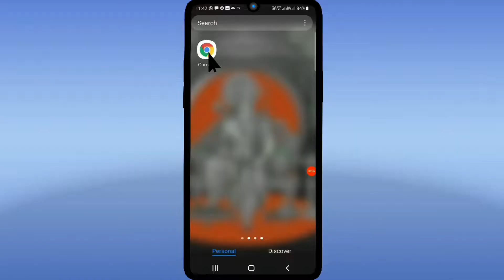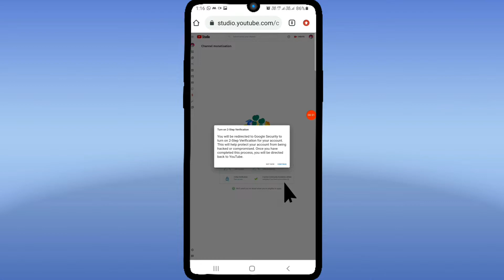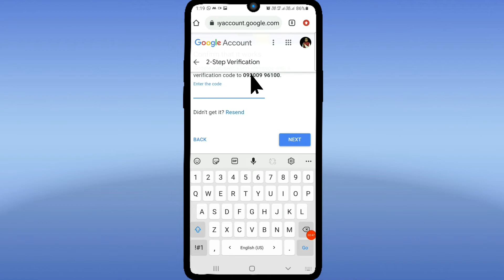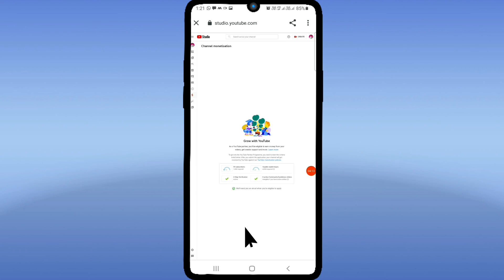YouTube 2 Step Verification | How To Turn On Youtube 2 Step Verification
My Responsercip business Emai ID

अपने एक YouTube Channel में अपना दूसरा YouTube Channel Add करना सीखें 👇एवं आपके एक YouTube Channel को Search करने पर आपका दूसरा YouTube Channel Search में आएगा सीखें 👇

Anmol help
About this videos 👇
YouTube 2 Step Verification 2022
YouTube 2 Step Verification Kaise Kare
How To Turn On Youtube 2 Step Verification
2 Step Verification YouTube Channel
how to secure youtube channel prevent youtube channel from hacking
2 step verification youtube channel
how to protect your youtube channel from hackers
2 step verification
two step verification kya hai
2 step verification kaise lagaye
2 step verification kaise kare youtube channel ka 2 step verification kaise kare
how to safe youtube channel from hackers
how to protect your youtube channel
Youtube Monetization Update
2 step verification
Anmol help